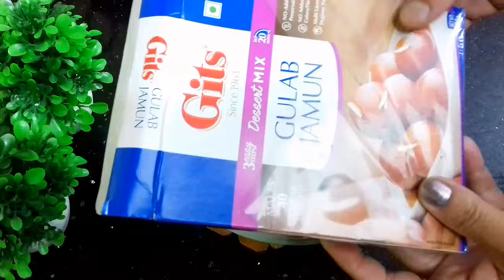प्रिमिक्स से गुलाब जामुन बनाने का सही तरीका।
readymade premix se gulab jamun kaise banate hain, gulab jamun recipe in Hindi, premix se gulab jamun kaise banate hain, readymade remix powder se gulab jamun baप्रिमिक्स से गुलाब जामुन बनाने का सही तरीका। gulabjamunnane ka tarika, how to make Gits premix gulab jamun, gulab jamun banane ki easy recipe.